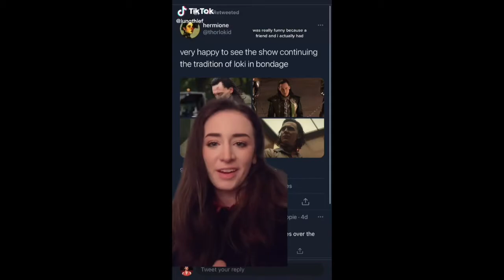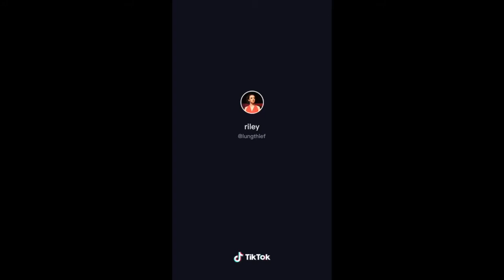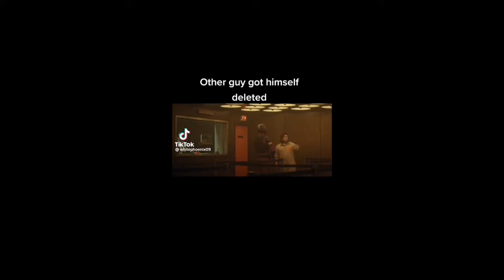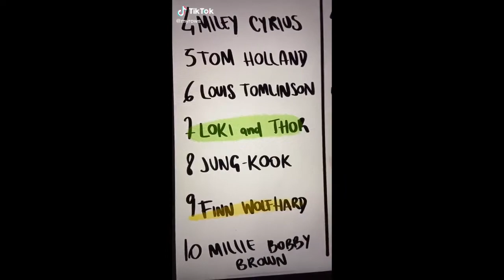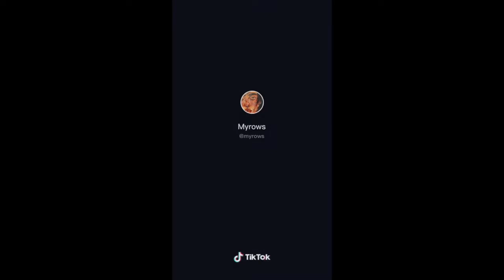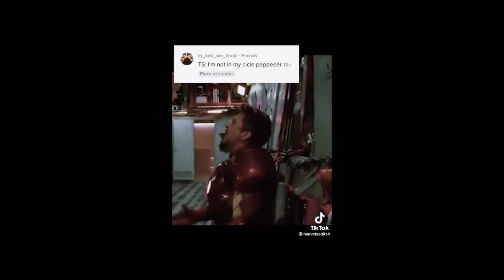MORE LOKI AND TOM HIDDLESTON TIKTOKS